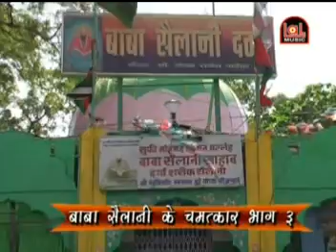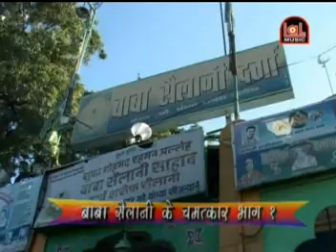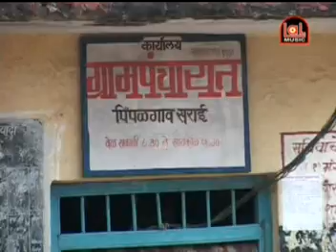सैलानी बाबा कि जीवनगाथा